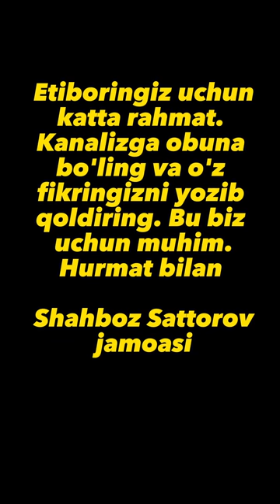RAZBORSHIK QAYNONA / SATTOROVLAR OILASI 19-QISM